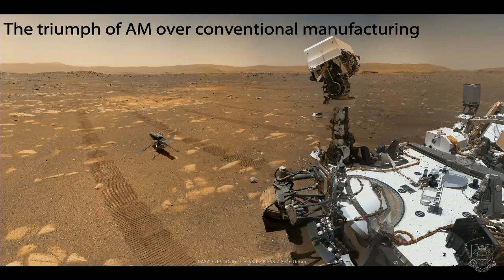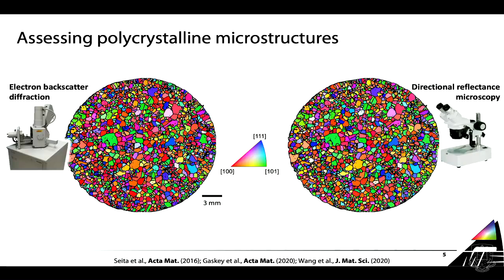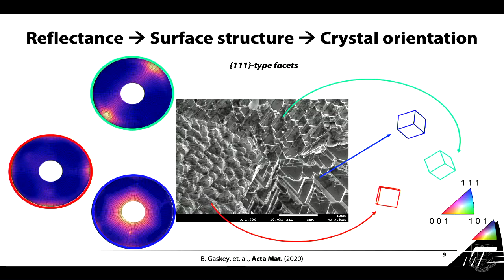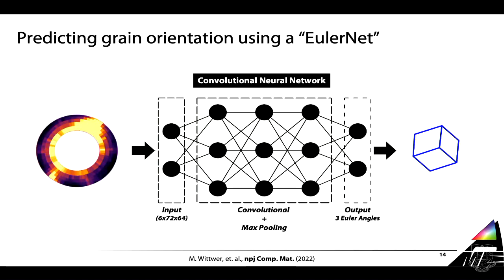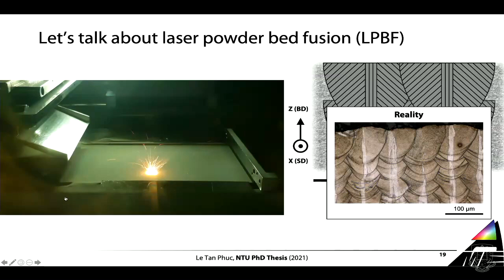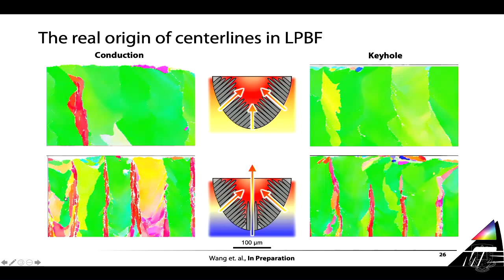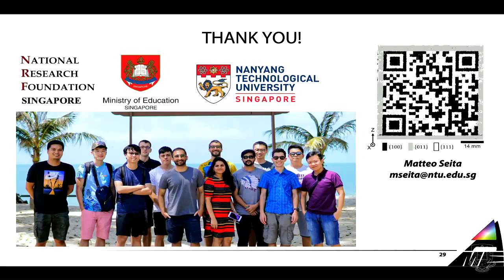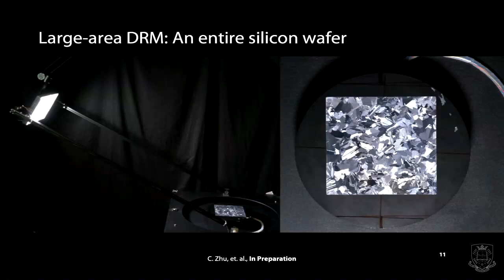MAPP Lecture Dr Matteo Seita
Dr Matteo Seita, Nanyang Technological University, Singapore, was our guest speaker on Monday 28th March 2022.
Dr Seita is a Nanyang Assistant  Professor in Mechanical and Aerospace Engineering at NTU, where he leads the Additive Microstructure Engineering Laboratory (AddME Lab). The goal of the AddME Lab is to assess and control the microstructure complexity brought about by additive manufacturing processes to enable the design of more sustainable metallic materials with improved reliability and performance.
The title of his lecture was Microstructure heterogeneity in metal additive manufacturing: A double-edged sword?